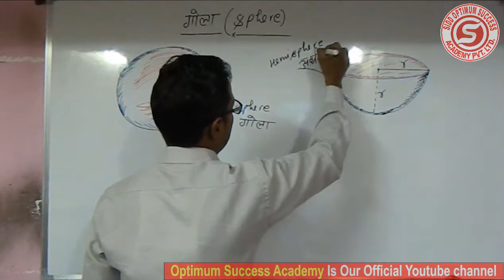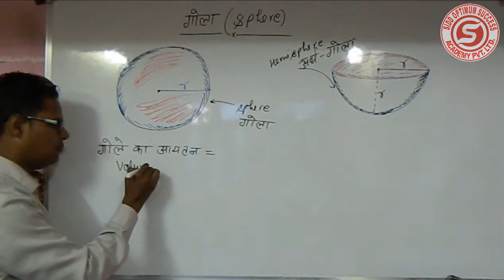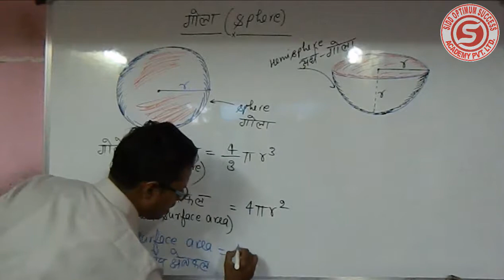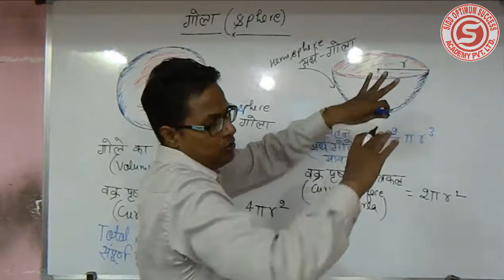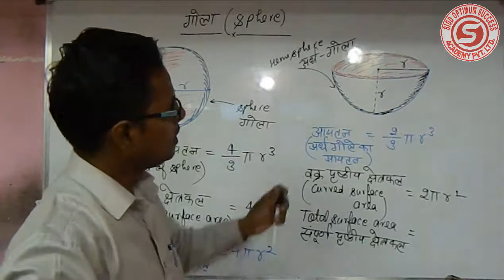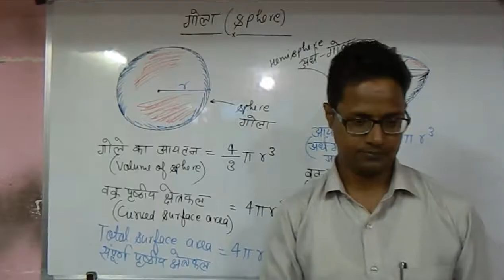Mensuration Sphere & Hemisphere Basic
Basic Concept of Volume of Sphere Mensuration Tricks & shortcuts | Tricks For Bank /SSC/Railway/UP Police/ UP Lekhapal and all other oneday competitive Exam . In this video we are going to explain basic concept of Volume in Mensuration in given question. Here I will try to explain all the things in easiest way for exam. Maths Lecture For SSC | Bank | PSC | UPSC | IES And All Government Exam.